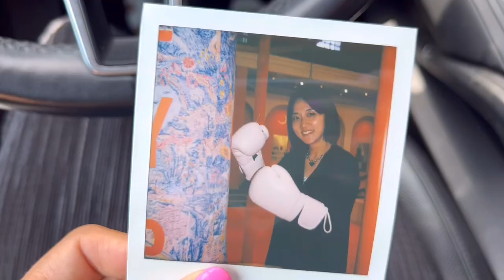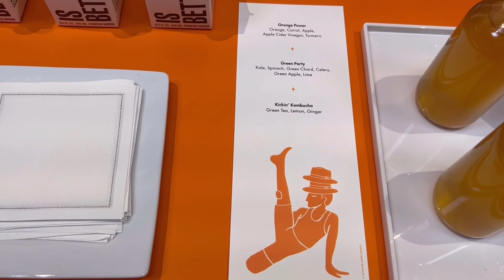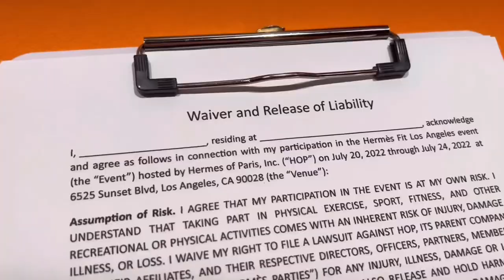Hermes Fit @ LA | Chanel Robbery in LA